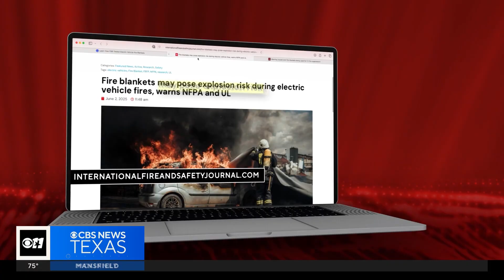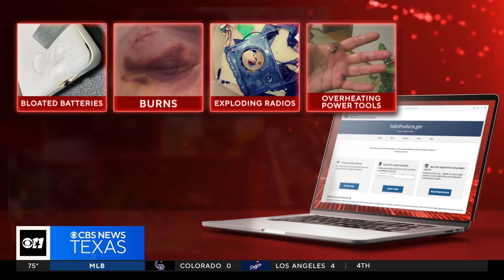Lithium-ion battery fires, a growing threat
Lithium-ion battery fires are rising in North Texas, pushing firefighters to test new tactics against the dangerous blazes.